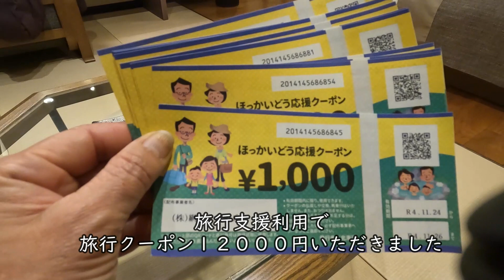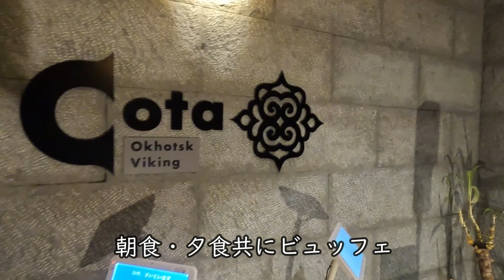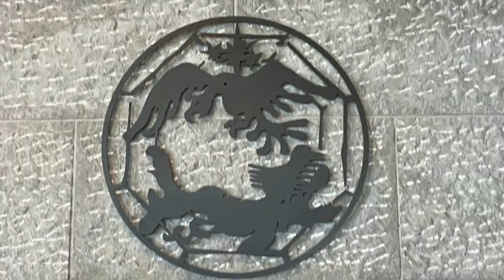Hokkaido Abashiri Tusruga Resort北天の丘 あばしり湖鶴雅リゾート✨極上の癒し宿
３泊４日で北海道網走に行ってきました。
極上の癒しホテル✨
北天の丘　あばしり湖鶴賀リゾートの宿泊記です。
どなたかの旅の参考になれば幸いです。
今年もゆっくり更新していきたいと思っております。
あばしり湖鶴雅リゾート 北天の丘 あばしり湖鶴雅リゾート＃Abashiri Tusruga Resort